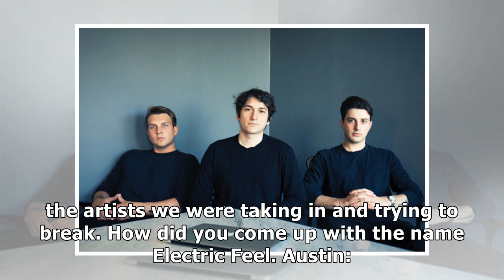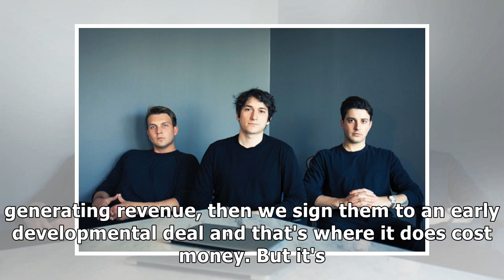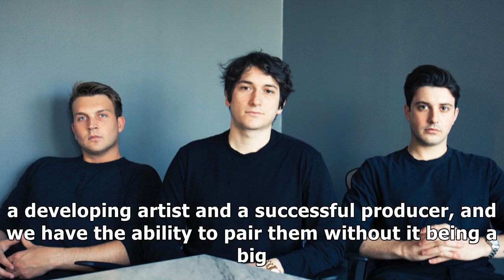From 'rockstar' to 'havana,' meet the indie management label repping producers behind today's bigge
From 'rockstar' to 'havana,' meet the indie management label repping producers behind today's biggest hits